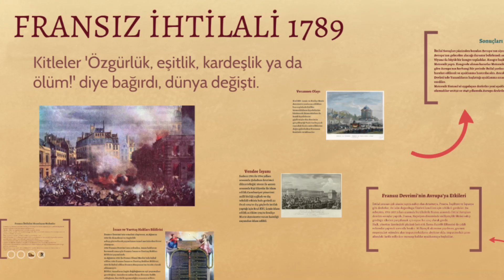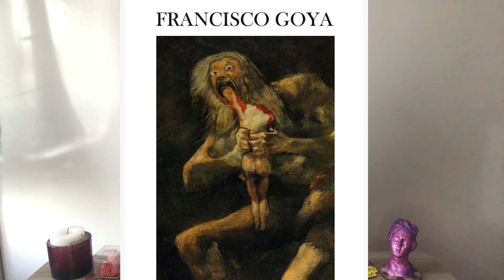ROMANTİZM SANAT AKIMI I Duygu, düşünce, hayaller ve özgürlüğün sanata yansımaları nasıl gerçekleşti?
Merhaba değerli sanatseverler, bu videoda Fransız Devrimi ve sonrasında gelişen insan hakları, özgürlük gibi düşüncelerin sanata yansımasıyla ortaya çıkan çok değerli ve çağdaş ''Romantizm'' akımından bahsettim. Akımın değerli sanatçılarına da yer verdim. Umarım keyifle izlersiniz. Umutla, sevgiyle ve sanatla kalın :)